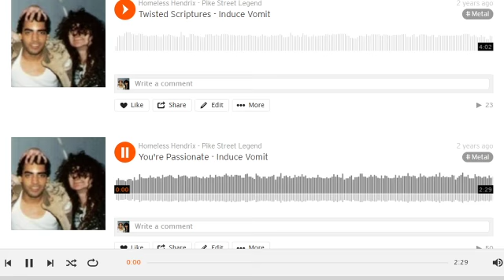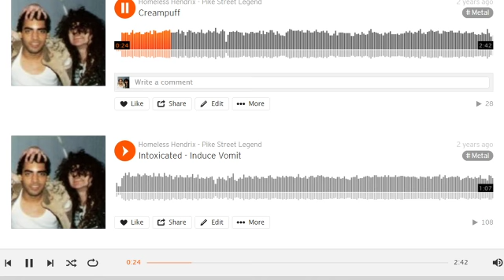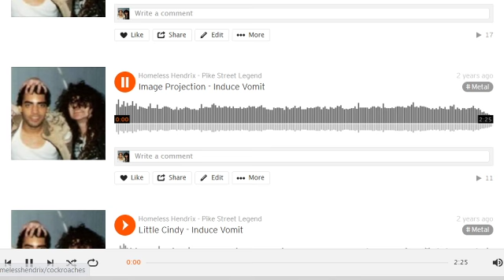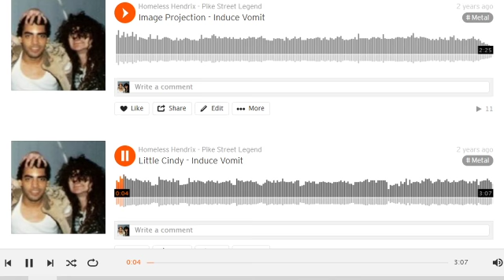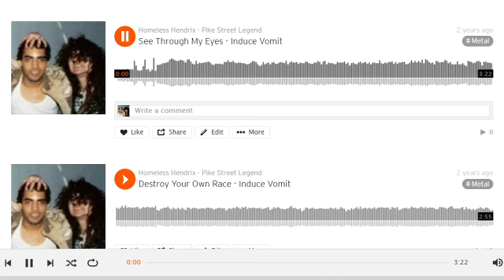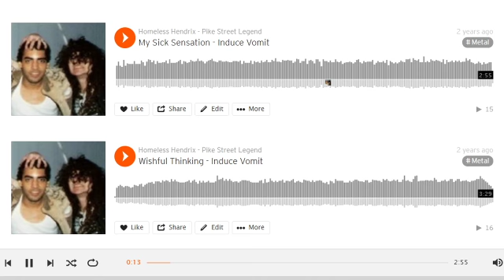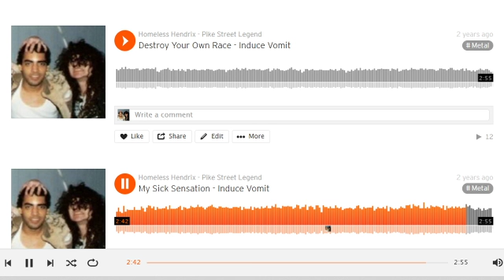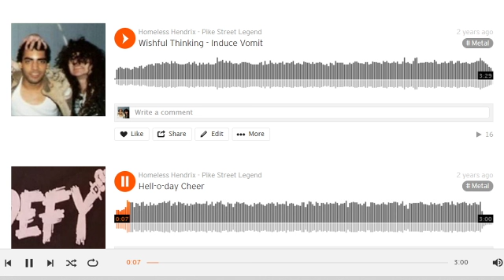Induce Vomit - 1994 Demo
Fancy Kennedy's Hardcore Band from Juneau/Tacoma

Jimi Kennedy - Lead Guitar and Vocals
Ben Nix - Drums
Phil Jacobsen - Rhythm Guitar
Don Pleasants - Bass